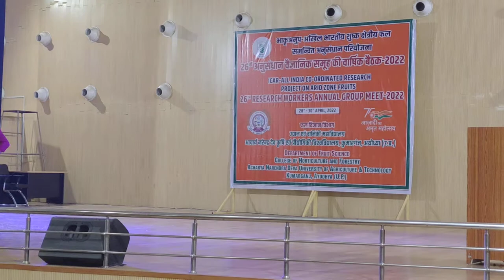Cultural Program 2022 in ANDUAT kumarganj Ayodhya dance performance